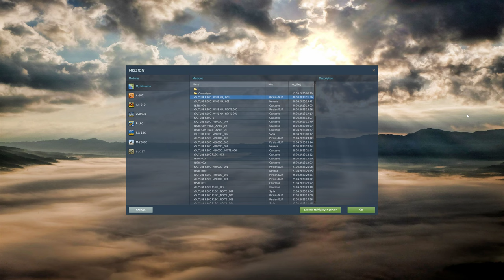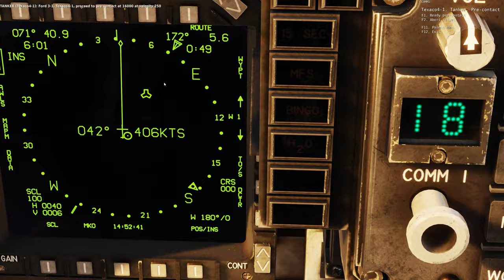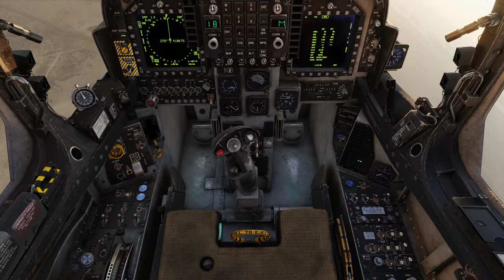DCS World:AV-8B N/A | Air-to-Air Refueling( REVO Persian Gulf )/PT-BR_VÍDEO 1979